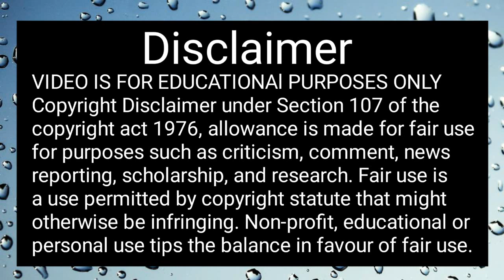GIRLS BODYDUILDING COMPETITION 2023 🏆MISS CHANDIGARH 2023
WOMANBODYDUILDING 2023
#2023 BIKINI BODYBUILDING LIVE

MISS CHANDIGARH 2023
GIRLS BODYDUILDING COMPETITION 2023
CHANDIGARH BODYBUILDING 2023 LIVE
#2023 BODYBUILDING CHAMPION SHIP
#2023 GIRLS BODYBUILDING LIVE
#2023 WOMAN BODYBUILDING CHAMPIONSHIP
BIKINI GIRLS BODYBUILDING 2023